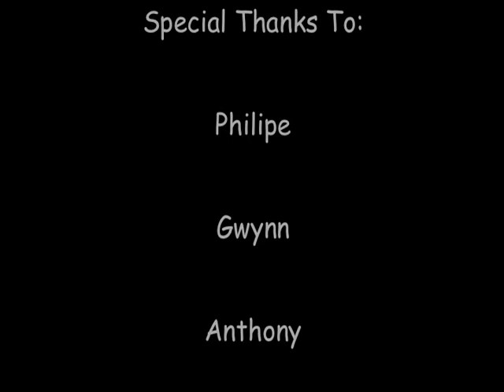Who Am I? by Tufanua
Tufanua from Aragon High speaks of her Samoan culture, lyrically describing all that she wants to learn.

"I am ashamed. I'm not ashamed of being Samoan—no, never that. I am ashamed of not knowing anything about my culture. My whole life I grew up with all types of nationalities—everything but Samoan."

This video was made in DigiLit (Summer 2011), Streetside's media arts workshop for high school students, hosted at the Samoan Community Development Center in San Francisco. It was published in the DVD portion of Streetside's 2012 anthology, The Word Is Out.